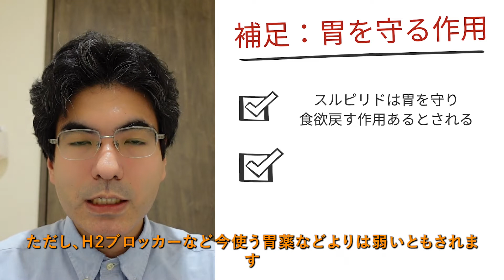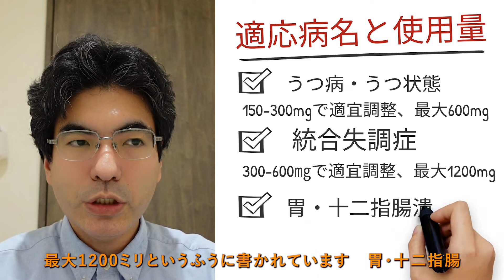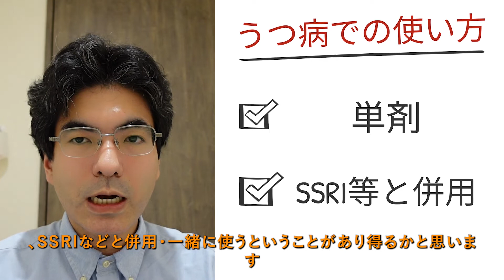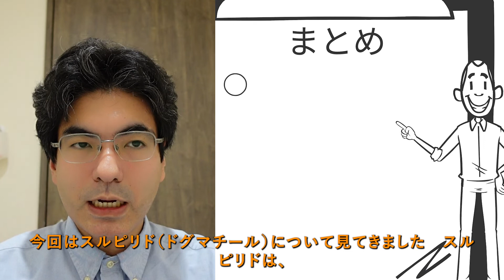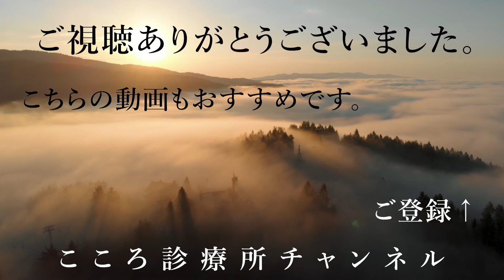スルピリド（ドグマチール）【少量でうつ病に副作用の少ない抗うつ薬として使う、精神科医が5分でまとめ】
0:05 はじめに
0:29 スルピリド（ドグマチール）とは？
3:01 スルピリド（ドグマチール）の実際の使い方
4:24 まとめ

スルピリド（ドグマチール）は、今では少量を「副作用の少ない抗うつ薬」として使いますが、女性の場合、「プロラクチンの上昇」に伴う副作用に注意が必要です。抗うつ薬SSRIと併用することもあります。

（１）はじめに：抗うつ薬スルピリド（ドグマチール）
心療内科・精神科の薬。今回はスルピリド（ドグマチール）についてやっていきたいと思います。よろしくお願いします。この心療内科、精神科の（薬の）動画では、メンタル分野で使ういろいろな薬についてご紹介をしています。今回は、最近では、主にうつに際して使うことが多いとされます、スルピリド（ドグマチール）について見ていきたいと思います。

（２）スルピリド（ドグマチール）とは
まず、このスルピリド（ドグマチール）なんですけれども、これは主に脳内のドーパミンの作用を調整する薬になってきます。基本的にはドーパミンの作用、少量だとむしろ作用を増やす一方、多い量だとその作用を減らすということを目的としています。なので量によって適応病名が変わってきます。今は、最近ではうつ病・うつ状態に対して使うのが主だと思われます。

（３）ドーパミンの働きについて
このドーパミンの働きというところを見ていきますけど、このドーパミンというのは脳内物質でして、受容体・受け取るところに作用することによって、意欲や脳の働きの活発さなどに関わってきます。基本的には、この働きが少なすぎる・弱すぎると意欲低下などうつ状態になりますし、多すぎると逆に幻覚や興奮といった統合失調症や躁状態のような症状になってきます。

（４）スルピリド（ドグマチール）の働き・作用
その中でスルピリドの働きなんですけれども、これはいろんな不明点はあるんですけれども、基本的にはこのドーパミンの作用を少ない量だとむしろ増やす。それによってうつに効くというふうにされます。逆に量が多くなると、止める作用・遮断・ブロックすることによって、統合失調症などに有効というふうにされます。

補足としては、胃を守る作用ということですけど、このスルピリドは少ない量ですと胃の方にも効きまして、胃を守って食欲を増やすなどの作用を期待される、働きを強くする作用が言われます。ただし、H2ブロッカーなど今使う胃薬などよりは弱いともされます。なので、吐き気が出るようなSSRI抗うつ薬と一緒に使うということはありうることかという風に思われます。

（５）スルピリド（ドグマチール）の適応病名と用量
適応病名と使用量というところを見ていきますけれども、まずうつ病・うつ状態に関しては150ミリから300ミリで適宜調整するというのが添付文書になります。最大600ﾐﾘというふうに書かれています。
統合失調症に関しては、300から600ミリを使って最大1200ミリというふうに書かれています。
胃・十二指腸潰瘍に関しては、1日150ミリで適宜調整するというふうに書かれています。ただ実際、今おもに使うのはうつ病・うつ状態に関してかと思われます。

（６）スルピリド（ドグマチール）の副作用
主な副作用というところですけれども、一番注意が必要なのがプロラクチンというホルモンが増えるということ。具体的には特に女性ですと、いわゆる無月経・生理が止まる、あと乳汁分泌という副作用が出ることがあります。そのほか、眠気・パーキンソン症状というのはあるんですけど、少ない量でうつで少ない量を使う場合は、比較的頻度が少ないものになってくるかと思います。このプロラクチン上昇というのは、一番注意の副作用です。

（７）スルピリド（ドグマチール）のうつ病・うつ状態での使い方
実際、使い方ということですけれども、うつ病・うつ状態にせて使う時に今回絞りますけれども、単剤・それだけで使う時と、SSRIなどと併用・一緒に使うということがあり得るかと思います。

まず、単剤1種類で使うということですけれども、先ほどプロラクチンの副作用のことがあるので、実際にはもっと少なく、50ミリから100ミリ1錠から2錠で使うことが臨床的には多いと思われます。
この少なめの量だとさっきのプロラクチンなどの副作用も減るということがあって、そのほかの副作用はだいぶ少ないことが期待されます。
ただ、効果としてはこの量だと弱めです。なので効果が少ない場合どうするかというと、増やす方法もあるんですけれども、原則としては他の抗うつ薬に変薬・変えるということであったり、あとは後であげるような一緒に使う・併用ということを検討していきます。

2つ目の使い方としては、SSRIなどと併用・一緒に使うという方法です。
SSRIなどと、50ミリから100ミリ・少ない量で一緒に使う・併用するということがあります。
ここでSSRIの副作用として、吐き気やお腹の不調ということがあるんですけど、一緒に使うことで副作用を減らしながら、うつに対しては相乗効果を期待するというやり方になります。
一緒に使って少ない量でも、確かにプロラクチンの副作用、人によっては出ることはありますので、そこには注意が必要になってきます。

（８）まとめ
今回はスルピリド（ドグマチール）について見てきました。スルピリドは、今では主にうつ病に対して少量を使うことがあります。あと、胃を守る作用もあるとされます。なので、特に少量だと男性は特に副作用は少ないんだけども、プロラクチンの上昇、それによるいろいろホルモン的な副作用には注意が必要なものになります。うつ病・うつ状態に対しては、単剤・1種類で使うことと、SSRI・ほかの抗うつ薬と一緒に使うということ。この2種類があるかと思われます。

【解説者】
2005年東京大学医学部卒業、NCNP病院、永寿会恩方病院等を経て、2014年に府中こころ診療所を開設、その後医療法人化し理事長に就任、2021年8月に分院「こころ診療所吉祥寺駅前」を開業。メンタルクリニックの現場で、心療内科・精神科の臨床に取り組み続けている。